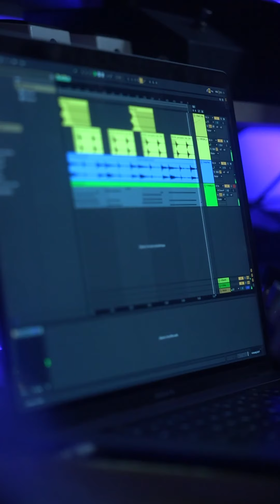r5.wav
Premier ep le 30/04

Session studio filmée par @LaurentSegretier